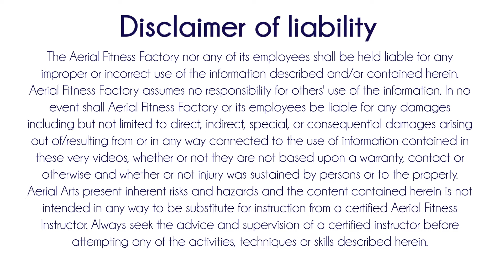Video 24: Aerial Silks Mercury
From an Aerial Footlock on the right:

Step 1: Keep the loose ribbon hanging on your left side.
Step 2: Take your right hand and pull the left ribbon over your chest.
Step 3: Take your left hand and crochet it around the silks from the middle. (Meaning your hand should pass through the middle of the two ribbons and then you can crochet)
Step 4: Throw the tail over to your right hand side and bring it around.
Step 5: Lean out to the front bringing the tail to the front with your right hand.

To Exit: reverse your steps.